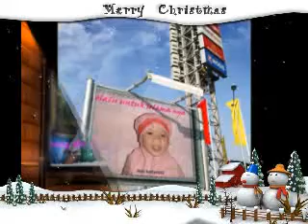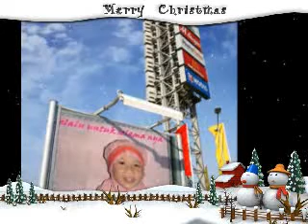^,^DINI^,^ SUPER STAR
SELALU UNTUK SELAMANYA